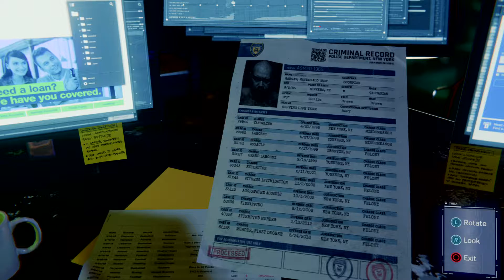Marvel's Spider-Man Ottos hideout